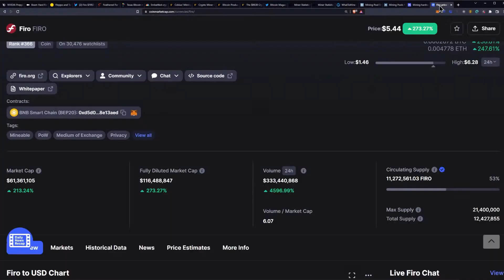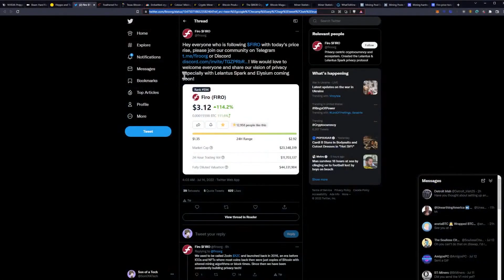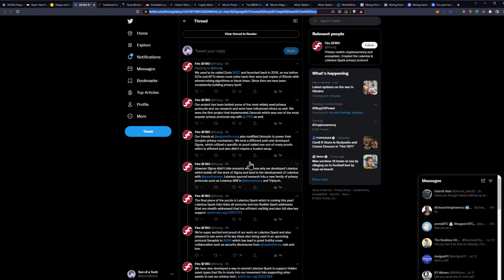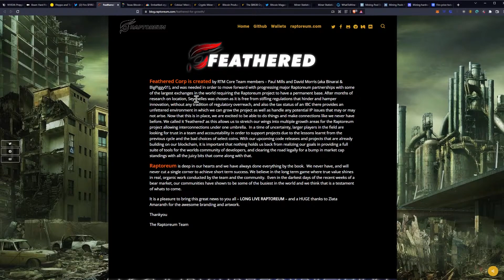Firo Pumps! | Raptoreum Takes Some New Steps - 153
Ergo Address: 9fCyhudURbDSA2qi9k3sh1LgbHwyFwT6fck7wQW2YYWk9xR1miN
ETH Address: 0x8446b70aA05c811d7bF590e6EDE3d90C00391FcE
ETC Address: 0x8446b70aA05c811d7bF590e6EDE3d90C00391FcE
ZIL Address: zil135ajqdgf9mj6r50e8t28p98xvsss8ay7cppyx5